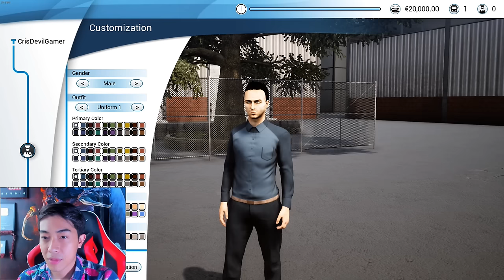NẾU CrisDevilGamer LÁI XE BUS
NẾU CrisDevilGamer LÁI XE BUÝT
Group Động Quỷ của CrisDevilGamer:
Hôm nay CrisDevilGamer đã bị đuổi nữa rồi, Cris Devil Gamer lần này đã thất nghiệp và phải đi lái xe bus, CrisDevilGamer phải làm gì để giữ được công việc TÀI XẾ XE BUÝT này đây, hay Cris Devil Gamer lại sẽ bị đuổi một lần nữa, câu trả lời sẽ có trong NẾU CrisDevilGamer LÁI XE BUS
|____| Yeah ! Highfive !